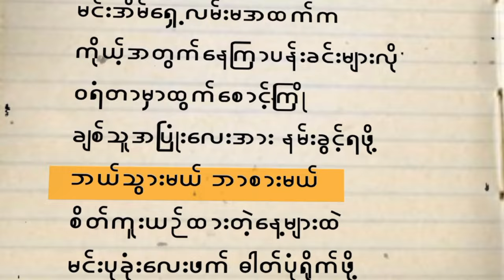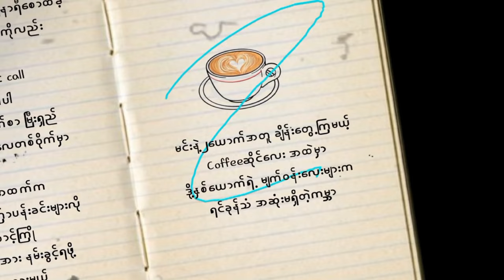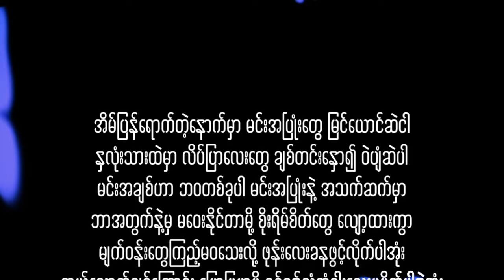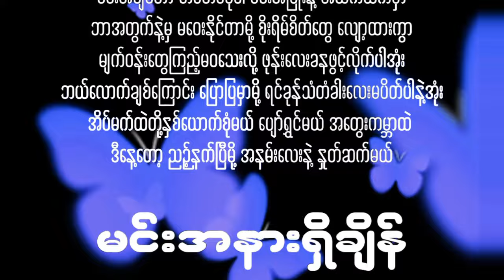Hax x Nyein Than Thar - မင်းအနားရှိချိန် prod. by @crackyflies4u ( official lyrics video )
မင်းအနားရှိချိန် ( official lyrics vidoe )

Artists - Hax x Nyein Than Thar
Prod. By @Cracky!
Composers - Cracky , Hax
Cover art - Lyrics by Yan
Lyrics video - Pai

Lyrics ;

မင်းအနားရှိချိန်

chorus ( Nyein )

မင်းအနားရှိတဲ့ နာရီလေးများ
ခမ်းနားသော ဘဝတစ်ခု ယူဆောင်ပေးမလား
နင်နဲ့ဝေးချိန်တိုင်းမှာ သတိရစေဖို့
အချစ်ပန်းလေးတွေခူးကာ
ပန်ပေးခဲ့ပါဦး
စိတ်ကူးရွက်လွှင့်ရင်း ငါ ကမ္ဘာအဆုံးပတ်ချင်လို့
နှစ်ကိုယ်တူ ရှင်သန်ရာခဏ
မင်းအနားရှိချင်လို့ ...

Rap 1 ( Hax )

မင်းနဲ့တွေ့မယ့် ဒီမနက် ၂နာရီစောထခဲ့
သတိရတဲ့အကြောင်းတွေကိုလည်း
မကြာမီပြောပြမယ်
ကိုယ့်ဖုန်းနံပါတ်နဲ့အဝင် call
ဂရုစိုက်စွာထူးနေလိုက်ပါ
အတူစားကြမယ် မနက်စာ မြီးရှည်
သူ့အကြိုက် က ဆူးလေတစ်ဝိုက်မှာ

မင်းအိမ်ရှေ့လမ်းမအထက်က
ကိုယ့်အတွက်နေကြာပန်းခင်းများလို
ဝရံတာမှာထွက်စောင့်ကြို
ချစ်သူအပြုံးလေးအား နမ်းခွင့်ရဖို့
ဘယ်သွားမယ် ဘာစားမယ်
စိတ်ကူးယဉ်ထားတဲ့နေ့များထဲ
မင်းပုခုံးလေးဖက် ဓါတ်ပုံရိုက်ဖို့
ဖုန်း အား ၁၀၀ ဖြည့်ထားတယ်

melodic rap ( Nyein // Hax / )

မင်းနဲ့၂ယောက်အတူ ချိန်းတွေ့ကြမယ့်
Coffeeဆိုင်လေး အထဲမှာ
ဒို့နှစ်ယောက်ရဲ့ မျက်ဝန်းလေးများက
ရင်ခုန်သံ အဆုံးမရှိတဲ့ကမ္ဘာ

Rap 2 ( Hax )

မင်းအနားရှိတဲ့အခိုက် သွားချင်တဲ့နေရာတွေများ
လမ်းတစ်လျှောက် မင်းနဲ့အတူတူဆိုနေချင်တဲ့
သီချင်းတွေက
အချစ် အကြောင်းတွေဘဲ
အတွေးလေးတွေနဲ့ ရူး
အိမ်ပြန်ချိန်တွေလည်း မမှု

အချိန်တွေကုန်လာလိုက်တာ
ညနေစောင်းဘက် ရောက်ပြန်ပေါ့
မင်းကြိုက်တဲ့မုန့်တွေဝယ်
ကန်ဘောင်လေးဘက် တစ်ခေါက်ပြန်ကြော့
နေဝင်ချိန် အလှတရားများအောက်
ကိုယ့်ဘက်လှည့်ပါ နှုတ်ခမ်းဆူပြီး
ညဘက် အလွမ်းပြေကြည့်ချင်သေးလို့
camera testing 1.2.3

မင်းရဲ့လက်ကိုတွဲလို့သွားချင်
ကမ္ဘာမြေဆုံးအထိ ( လိုက်မလား )
လွမ်းရတော့မယ် အချစ်ရေ မင်းနဲ့
အိမ်ပြန်ချိန်များလည်းရောက်လာ ...

အိမ်ပြန်ချိန်များလည်းရောက်လာ

အိမ်ပြန်ချိန်များနဲ့ခွဲခွါ

Chorus ( Nyein )

Rap ( Hax )

အိမ်ပြန်ရောက်တဲ့နောက်မှာ မင်းအပြုံးတွေ မြင်ယောင်ဆဲငါ
နှလုံးသားထဲမှာ လိပ်ပြာလေးတွေ ချစ်တင်းနှော၍ ဝဲပျံဆဲပါ
မင်းအချစ်ဟာ ဘဝတစ်ခုပါ မင်းအပြုံးနဲ့ အသက်ဆက်မှာ
ဘာအတွက်နဲ့မှ မဝေးနိုင်တာမို့ စိုးရိမ်စိတ်တွေ လျော့ထားကွာ
မျက်ဝန်းတွေကြည့်မဝသေးလို့ ဖုန်းလေးခနဖွင့်လိုက်ပါအုံး
ဘယ်လောက်ချစ်ကြောင်း ပြောပြမှာမို့ ရင်ခုန်သံတံခါးလေးမပိတ်ပါနဲ့အုံး
အိပ်မက်ထဲတို့နှစ်ယောက်စုံမယ် ပျော်ရွှင်မယ် အတွေးကမ္ဘာထဲ ဒီနေ့တော့ ညဉ့်နက်ပြီမို့ အနမ်းလေးနဲ့ နှုတ်ဆက်မယ်